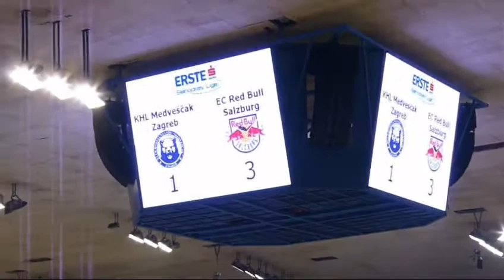KHL Medveščak-EC Red Bull,17.11.2009.,Zagreb,part 6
KHL Medveščak, Zagreb - EC Red Bull, Salzburg; 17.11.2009., Zagreb, Dom sportova, EBEL league 2009/10.
This is a recording of complete hockey game from EBEL hockey league 2009./2010. between KHL Medveščak, Zagreb, Croatia and EC Red Bull, Salzburg, Austria.
Played on 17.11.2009. in Zagreb, Dom sportova. Match ended 1:3, with win going to Red Bull.
Sorry for sometimes lousy shots, this was captured with Panasonic DMZ-FZ8 photo camera, from hand, while cheering and jumping around all the time :)